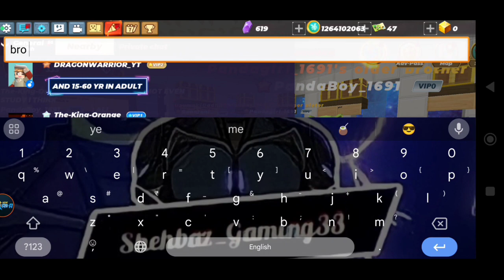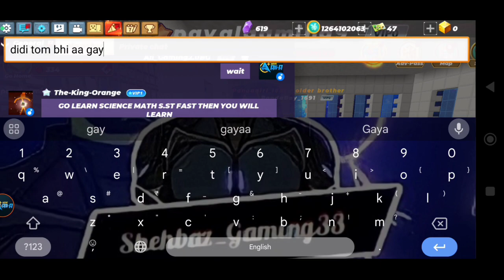Blockman go Skyblock || My Very OLD FRIEND Has Come To TRADE PARTY For Him?...